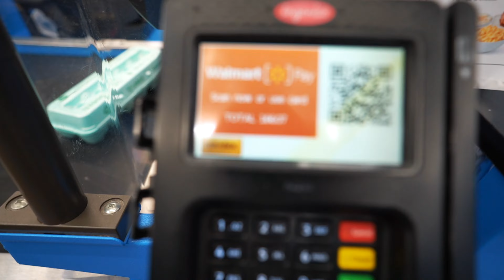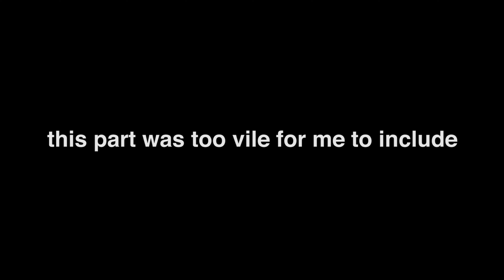cabin trip to north carolina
Created by Pete Gottschalk
Co-Directed by Andrew Gutermann

CAMERAS USED:
SONY A7iii
SONY A6300

Shot on location in Atlanta, GA